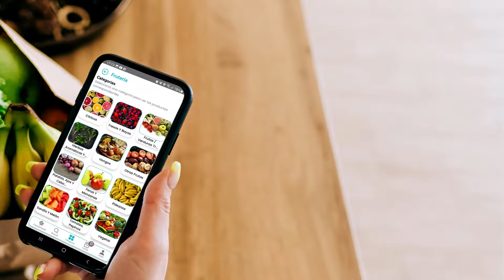Compra productos frescos online en PocketMarket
El marketplace de las mejores tiendas del barrio
Compra los PRODUCTOS FRESCOS y de CALIDAD en nuestra APP.
COMPRA ONLINE en comercios locales